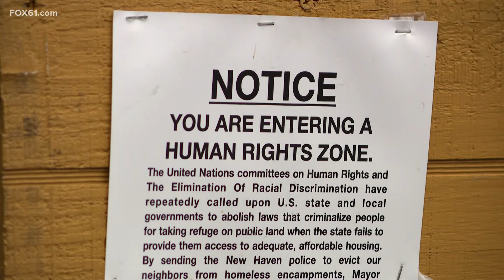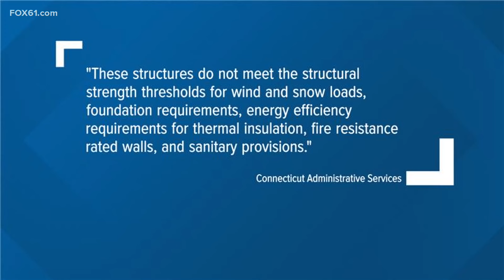Top news stories in Connecticut for July 17, 2024 at 6 p.m.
These are the top news stories in Connecticut for July 17, 2024 at 6 p.m.